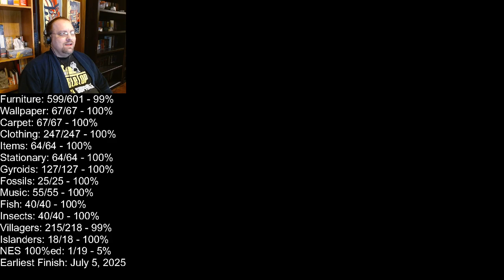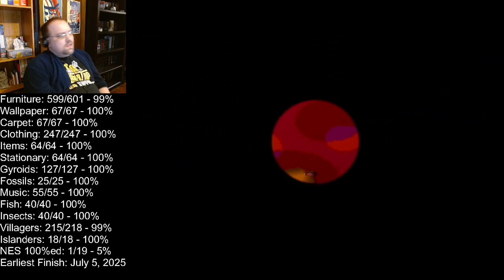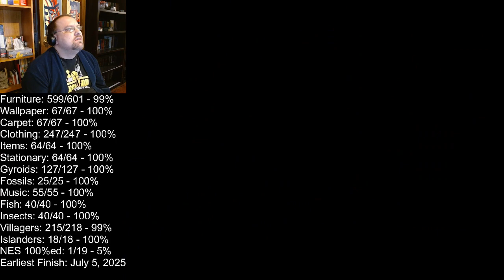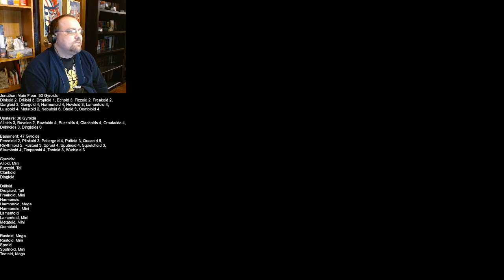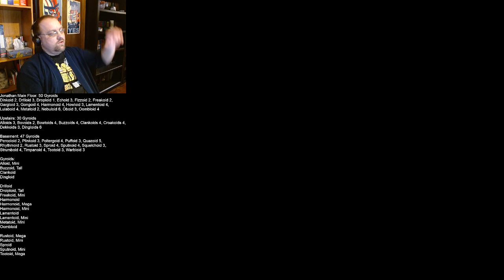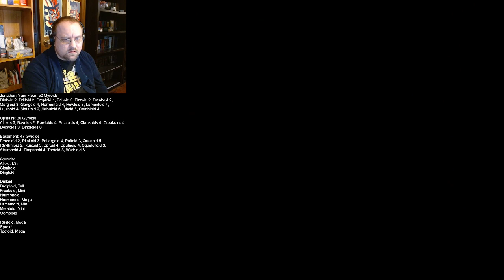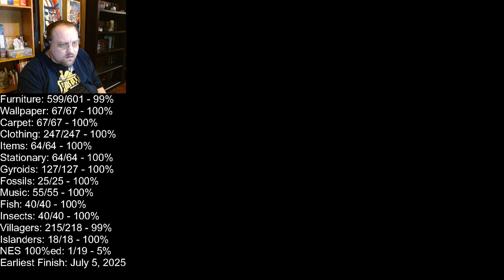Eric Plays Episode 1575: Animal Crossing Part 596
Amongst other things, I'm getting some more gyroids into the house of Jonathan, one of my secondary characters from one of my secondary towns.